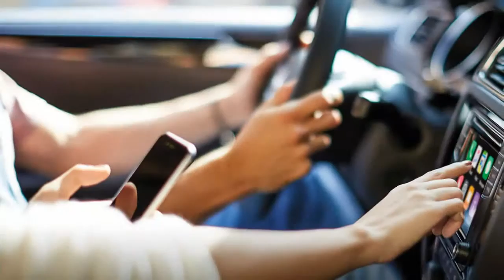GALLERY CARS, TOP 10 MOST POPULAR EUROPEAN CARS 2017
This is gallery cars, top 10 most popular european cars 2017